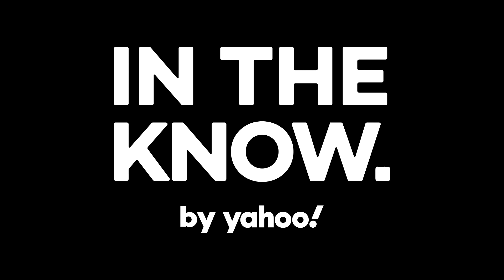Watch Thorgy Thor make over her drag daughter and fellow fashion clown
Our host Thorgy Thor is giving a full-body drag transformation makeover to Amanda, who wants to embrace her maximalist "fashion clown" aesthetic.